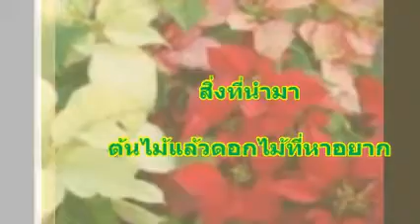ต้นไม้หายาก